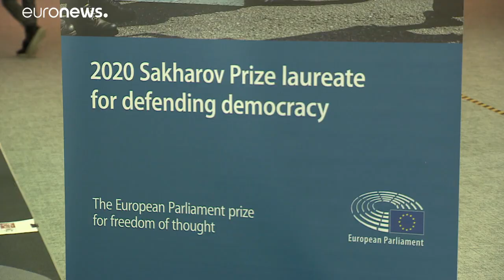201216_EUBX_14229954_14236743_166000_175303_it